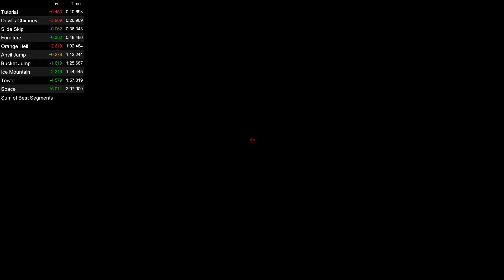Getting Over It Speedrun in 2:07